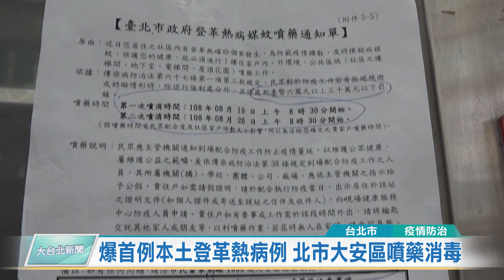20190819 爆首例本土登革熱病例 北市大安區噴藥消毒 (凱擘大台北數位新聞)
爆首例本土登革熱病例 北市大安區噴藥消毒

衛福部疾管署公佈台北市首例本土登革熱病例，是居住在大安區的民眾，因此包括台北市衛生局、環保局和里辦公處等單位，全體防疫總動員，沿著個案居住地周邊家戶噴灑化學藥劑，進行大規模消毒，希望撲滅登革熱病媒蚊，防止疫情擴大。

台北市環保局的清潔隊員，頭戴帽子和防毒面罩，背起稀釋過的化學藥劑，沿著馬路周邊噴灑化學藥劑。疾管署在18號公佈台北市首例本土登革熱病例，個案是一名居住在大安區的民眾，因此19號一早，台北市衛生局、環保局和里辦公處等單位全體動員，進行大規模消毒作業。

沿著個案居住地周邊進行化學噴消，清潔隊員絲毫不敢馬虎，沿著排水溝、盆栽、草叢邊仔細噴灑，甚至直接進入店家消毒，希望能夠撲滅登革熱病媒蚊，降低住戶的感染風險。

除了一般店家，就連住宅內也不可輕忽。衛生局特別在住戶大門口張貼消毒公告，提醒住戶敞開大門，讓清潔隊進入公寓公用樓梯間或地下室陰暗處噴藥，希望全面落實防堵疫情，確保市民健康。

曹登華 採訪報導 (台北市/疫情防治)